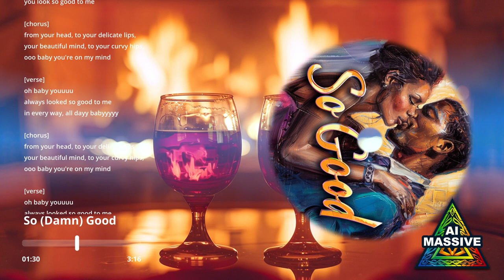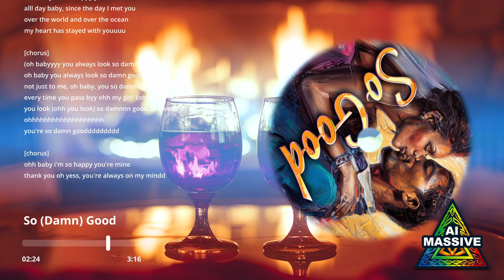So Good - Love Song - Slow Soul - A.I. Music (Udio)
Used udio with original lyrics. This is about my lovely wife.

All of my music on AI.MASSIVE is available to remix and use with creative commons. Spread the musical vibes!

Lyrics:

[verse]
oh baby youuuu
always looked so good to me
every day and in every way
you look so good to me

[chorus]
from your head, to your delicate lips,
your beautiful mind, to your curvy hips,
ooo baby you're on my mind

[verse]
oh baby youuuu
in every way, all dayy babyyyyy

[verse]
oh baby youuuu

[verse]
ohh baby i'm so happy you're mine
alll day baby, since the day I met you
over the world and over the ocean
my heart has stayed with youuuu

[chorus]
(oh babyyyy you always look so damn good)
oh baby you always look so damn good
not just to me, oh baby, you so damn fly
every time you pass byy ohh my girl  (oh my oh my)
you look (ohh you look) so damnnn good to meee!!
ohhhhhhhhhhhhhhhhhhh
you're so damn gooddddddddd

[chorus]
thank you oh yess, you're always on my mindd